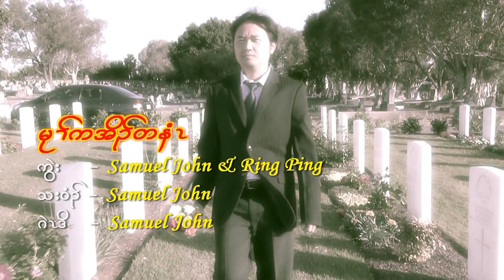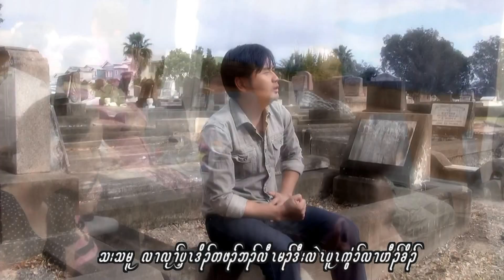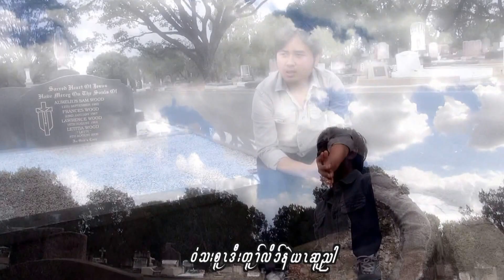Australia Karen Adventist Youth (AKAY) Gospel Song Vol 2 No. 12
By the grace of God we are able to released our second Gospel Album. It is a combination effort of Melbourne, Sydney, Canberra, Perth and Queensland SDA youth. Thanks everyone for watching and supporting our DVDs. God bless you all